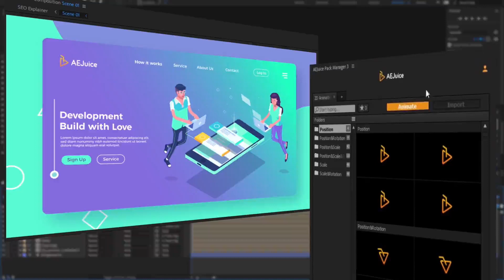Animation Presets Bundle for After Effects